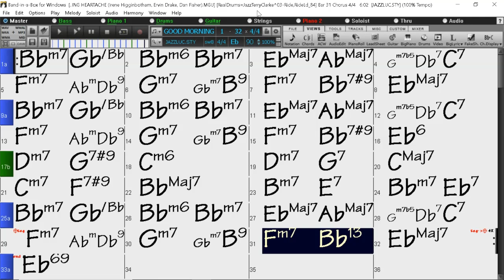BACKING TRACK - GOOD MORNING HEARTACHE (Irene Higginbotham, E Drake, D Fisher) (Eb) 90 BPM BALLAD